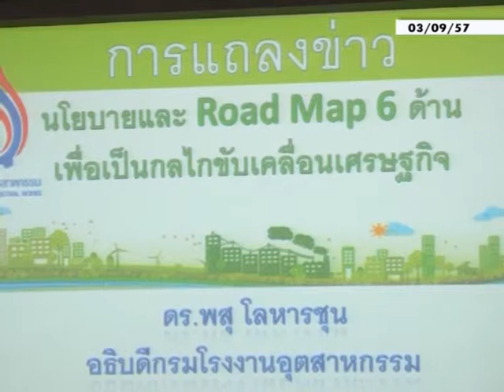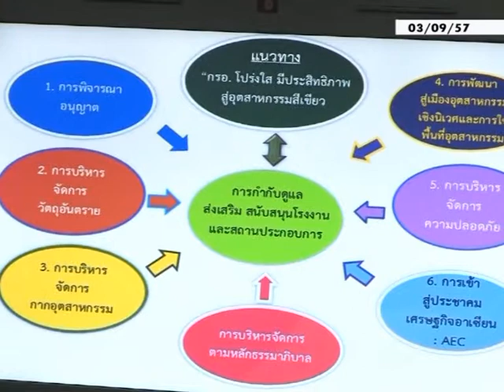กรอ. จ่อชงโรดแมป 6 ด้าน เรื่องเร่งด่วนให้ รมว.อุตฯ